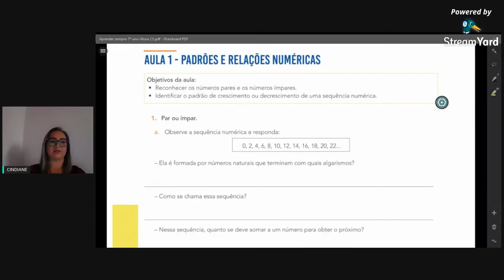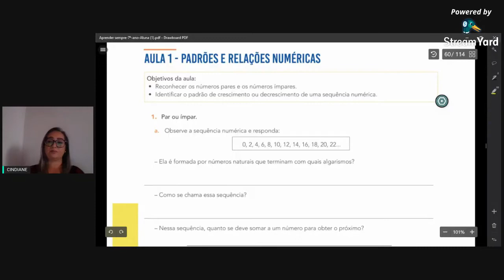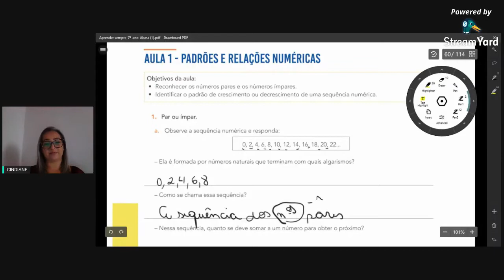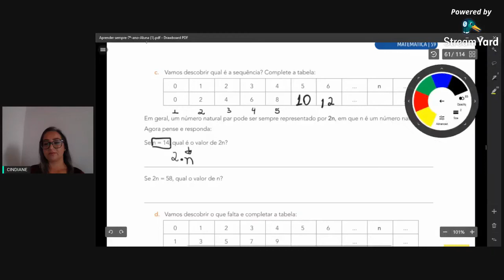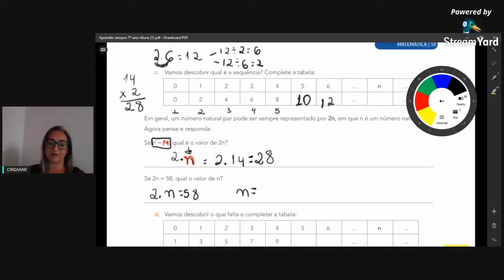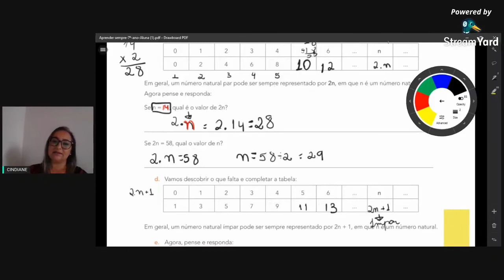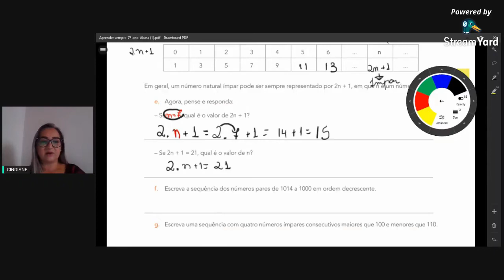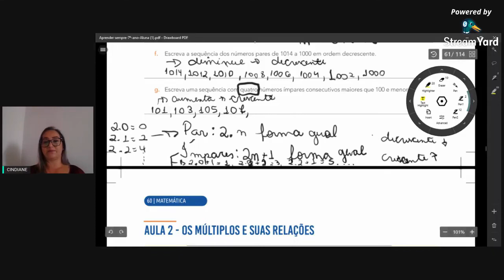Aula 1 - 7º ano - Padrões e relações numéricas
Aula 1 Padrões e Relações Numericas